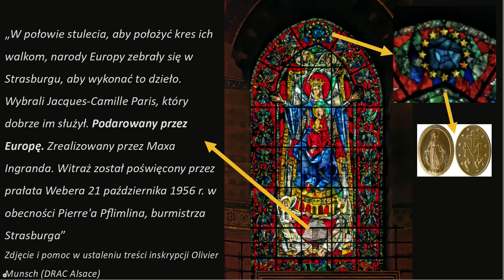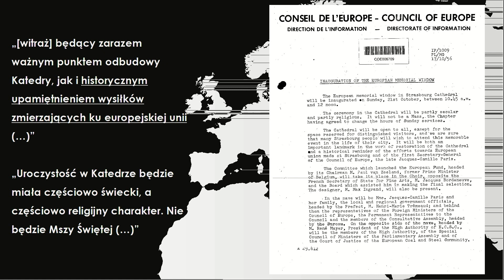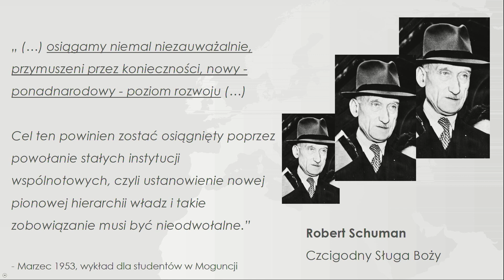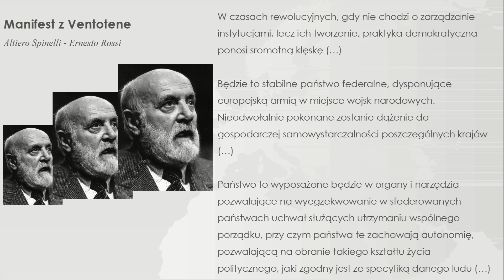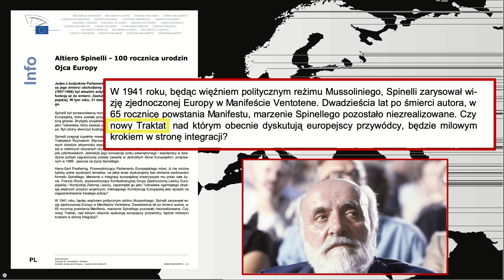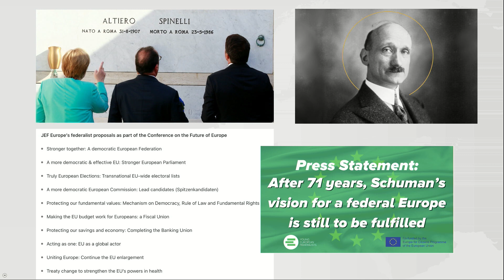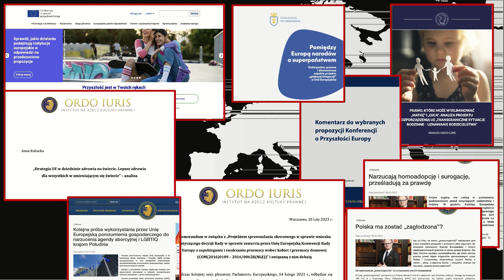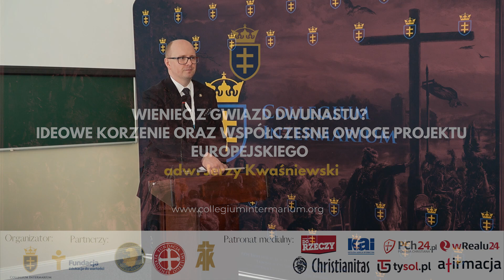Jerzy Kwaśniewski - Wieniec z gwiazd dwunastu? Ideowe korzenie oraz owoce projektu europejskiego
Dzięki Tobie możemy więcej. Wesprzyj nas!

23 kwietnia w auli Collegium Intermarium odbyła się druga konferencja z okazji Święta Chrztu Polski. Jednym z prelegentów był adw. Jerzy Kwaśniewski - prezes Ordo Iuris.